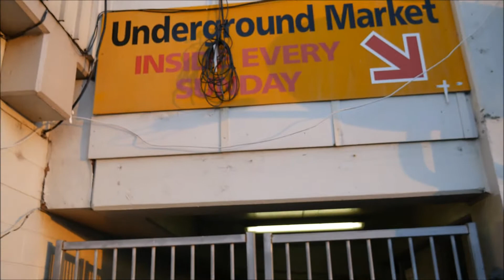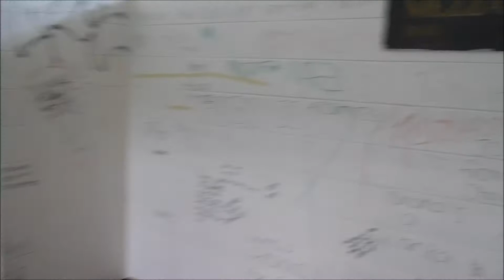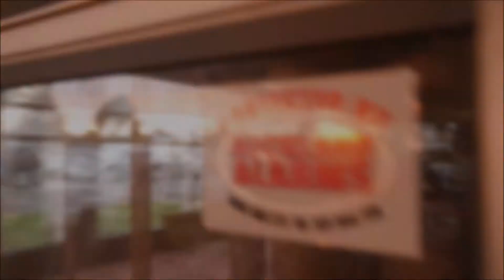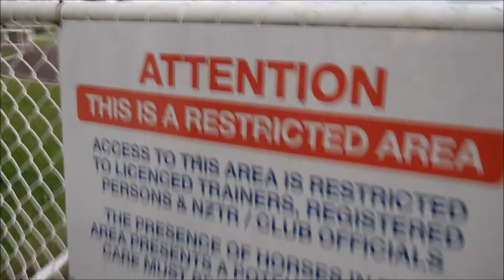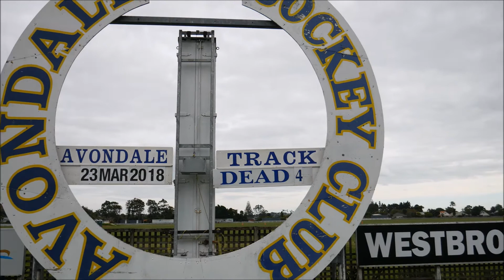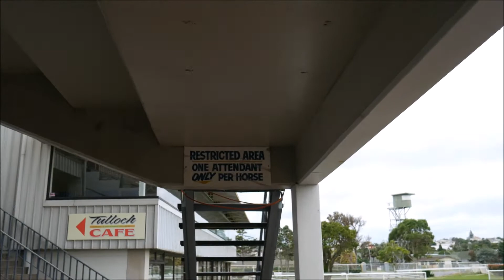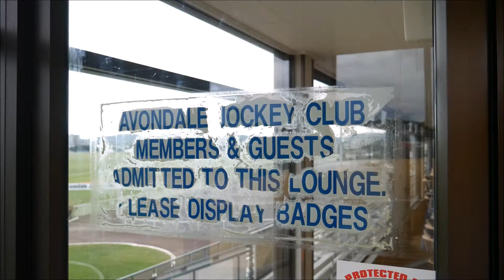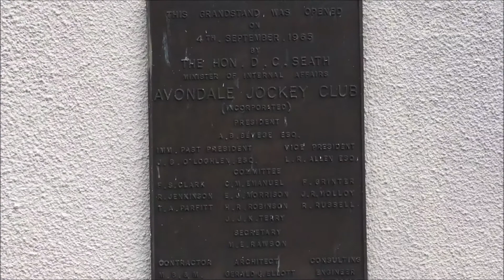Avondale Racecourse & Jockey Club | Walk-around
Recorded | March 10th & 11th 2018
Ash St | Avondale | Auckland | New Zealand

In this video I roam around the Avondale Racecourse, filming almost everything over two visits (still missed out a bit).  My grandfather (Pa) spent many years here making bets (or at Grey Lynn TAB), often winning big!  He purchased three cars in the 1980's from winnings, a Toyota Corolla DX stationwagon for him, a Holden Torana for his grandson and for my oldest brother a Holden Sunbird!  The Corolla was sadly written off during Pa's first driving lesson, he crashed it into a tree I believe.  My mum often says when he passed away in August 1988, he took the races with him.

Over the years Avondale has seen a decline in many ways, especially at the racecourse.  It is like a piece of Auckland that time has left in place, it is sad as this was once a thriving place.  My mum said it was either the races, movies or the beach that is how Aucklanders spent their leisure time.  Avondale Racecourse is not dead at all, the races continue and the Avondale Market but it has seen better days.

I for one love how it hasn't changed much, my memories of the place are very distant but mum tells me I was pushed around here in a pram often during one of my Pa's regular race day visits.  He spent time at Alexandra Park and Ellerslie Racecourse, but felt most at home in Avondala as he called it.  Pa got his whole church involved in the races, and almost anyone that would listen.  He had dreams of winning horses, then would make phone calls the following morning to friends an say which horse will win!  Often he was dead on the money!

Pa also followed the races around the country, traveling south by train to other tracks, sometimes with mum or fellow churchgoers.  Pa always dressed smart, tailored suits and hat often with a Colonel Sanders (KFC) style tie or a velvet bungee-cord bow tie.  He even had a gun, a 44 magnum that I am certain he carried with him.. it never had bullets in it but he liked to show it off :)  His gun is still with us as is his hat.  Mum says he is still remembered and talked of in church conversations to this day!

My dad (who Pa introduced to the races) said it was more the working mans racecourse, he spent many nights in the various bars that once were a happening place here.  Mum tells me of the special ARA buses that would take you directly to the racecourse and back to the city, I remember seeing MAN SL200's with 'Races' on the blinds now to think of it!

Some of my more recent memories are of purchasing a heater at the Avondale Markets years ago, I still have it with me and its in great working order.  As you watch the video you will hear the all too familiar sound of Housie night, as the caller calls out the numbers.  Well at least the building is being used.  It is sad to see it's decline but I love it the way it is, it would be very sad to see this place go.  There have been many plans over the years to demolish much of the once grand racecourse, I hope that never happens.

The video is a bit shaky, as camera I used doesn't have the smoothness of the iPhone that I usually use for my videos.  But I don't think that really matters.

In memory of my Pa 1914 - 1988

I will upload pictures from these visits on my Flickr page when I catch up with backlog of pics to upload :)